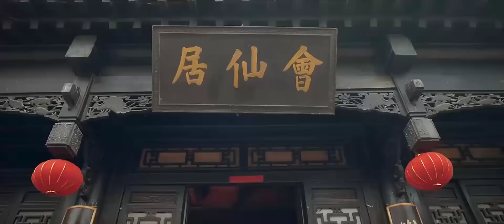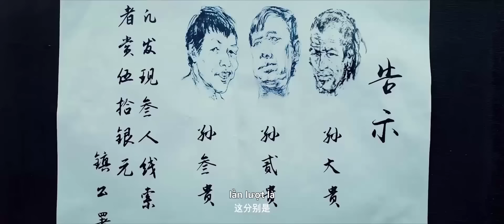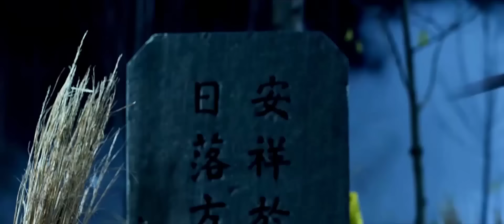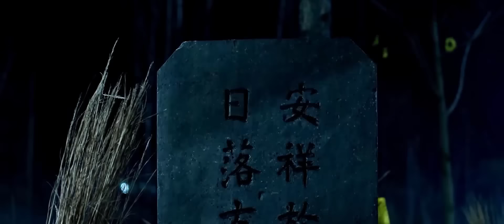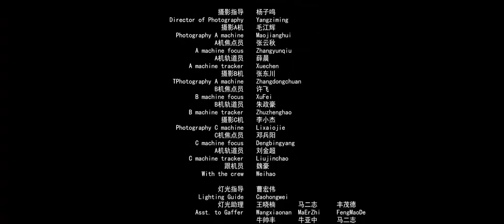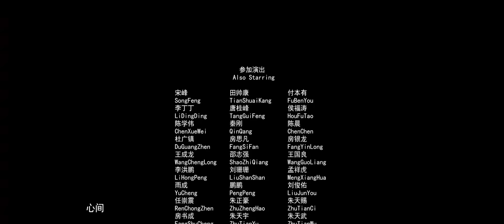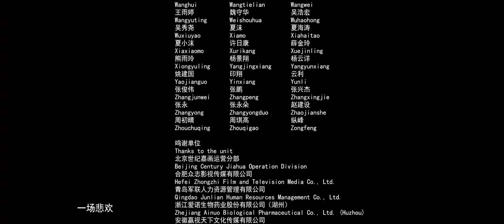DÂN QUỐC KỲ VĂN LỤC | Phim Hành Động Mạo Hiểm Xuất Sắc Siêu Gay Cấn | Phim Lẻ Thuyết Minh 2024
【民国奇闻录】Triều đình nhà Thanh suy yếu, Cộng hòa Trung Hoa mới được thành lập, Viên Thế Khải thất bại trong việc xưng đế và qua đời đầy oán hận, các thế lực quân phiệt tranh giành, dân chúng sống trong khốn khổ, nhiều truyền thuyết lan truyền khiến lòng người hoang mang, một trong số đó là chuyện xác ướp xuất hiện, yêu quái hồ ly ăn thịt người. Cao Đại Soái có một sự quan tâm sâu sắc đối với những câu chuyện kỳ quái. Có người báo cáo rằng ở quê hương của Cao Đại Soái — thôn Cao Gia xuất hiện xác ướp. Cao Đại Soái, người luôn nghĩ rằng chỉ có phương Tây mới có xác ướp, lập tức bị cuốn hút và dẫn theo hai thủ hạ cùng một tham mưu có chút kiến thức về thuật pháp giang hồ lên đường đến thôn Cao Gia.
Thể loại: Dân quốc, Kỳ ảo
Đạo diễn: Phòng Ánh Hoa
Diễn viên: Trương Mỹ Nga, Tất Tử Mỹ, Thôi Đông Thần